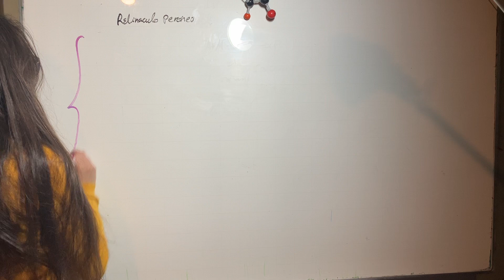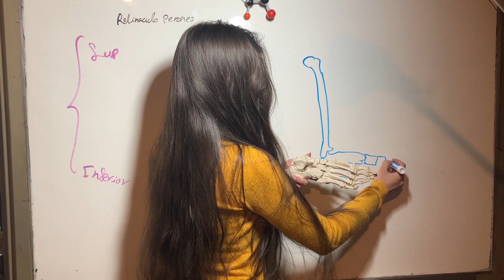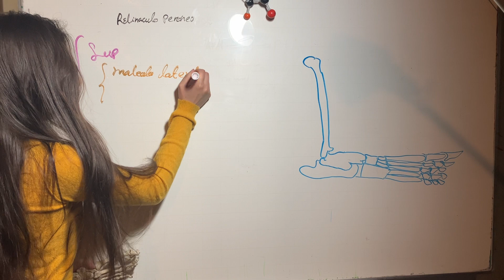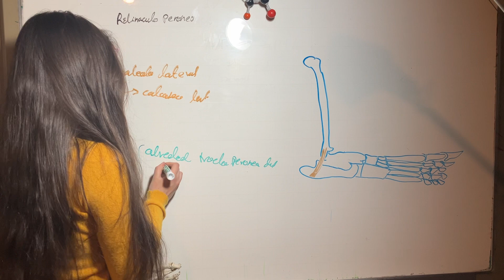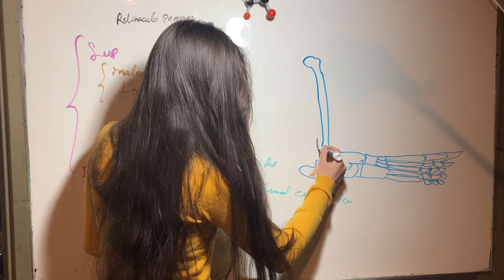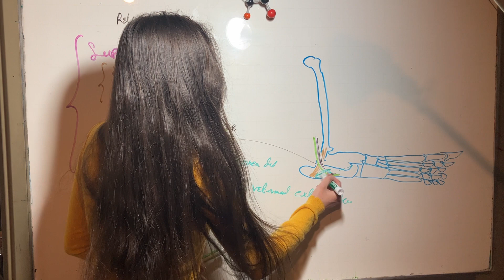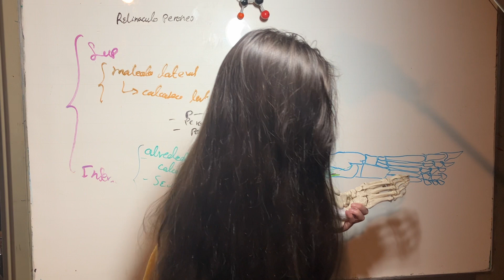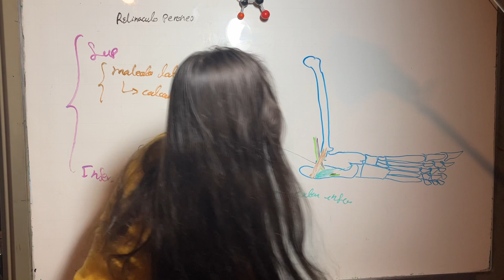Retinaculo Peroneo. Anatomía Extremidad Inferior. Traumatología y Ortopedia